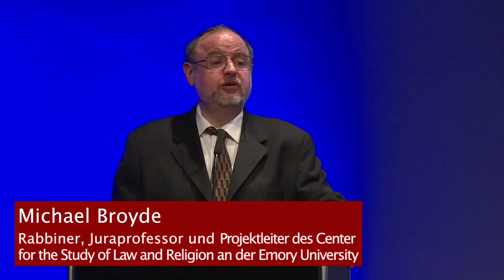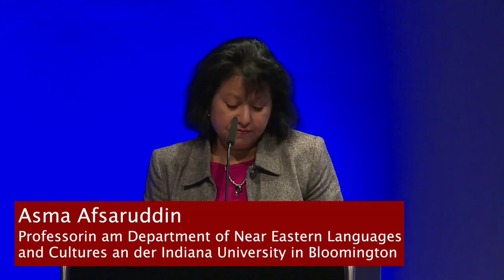Militärethik – Unter den Waffen schweigen die (Religions-)Gesetze?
Dialogische Ringvorlesung "Ethische Fragen in Judentum und Islam"

Veranstaltung am 6. April 2017

Wie halten wir es mit den Kriegsdrohnen? Gibt es ethische Grenzen, die man selbst bei der Bekämpfung von Terroris­mus nicht überschreiten darf? Der technologische Fort­schritt in den letzten Jahrzehnten wirft eine Reihe von neuen Fragen nach der Legitimität von konkreten Waffen (Killer-Roboter, biologische Waffen) und nach Risiken und Chancen von militärischen Interventionen auf.

Michael Broyde, Professor und Leiter des Center for the Study of Law and Religion an der Emory University, und Asma Afsaruddin, Professorin an der Indiana University, diskutieren jüdische und muslimische Haltungen gegenüber solchen Herausforderungen sowie die grundlegende Frage nach der Anwendung kriegerischer Gewalt.

Moderation: Walid Abdelgawad, W.  Michael Blumenthal Fellow, Jüdisches Museum Berlin

In Zusammenarbeit mit der Allianz Kulturstiftung.